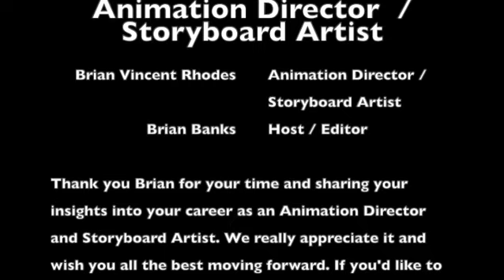Brian Vincent Rhodes Animation Director / Storyboard Artist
Brian talks about his journey to becoming an Animation Director / Storyboard Artist. He was a kid that would draw all the time and he has since turned his passion into a career.